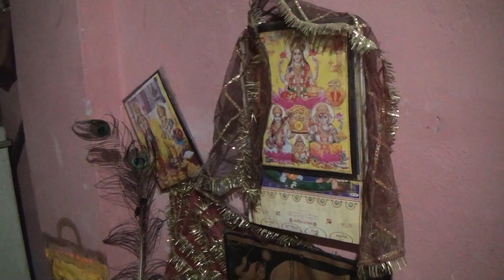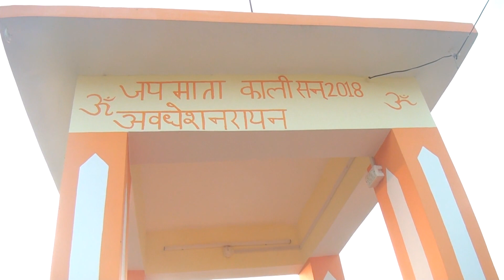Manoj ❤Weds Soni ❣❤ Sadi videos 🥀part 1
Desi sadi
vivah video
sadi ke video
latest sadi video
marriage video